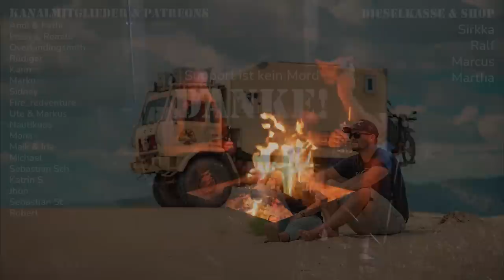MAN L 80 ROOMTOUR | ZU VERKAUFEN | Panamericana zu 5. | SCHULFREI!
Das Fahrzeug steht bereits wieder in Deutschland!
Wir werden eure Anfrage weiterleiten.

Auf unserer Webseite findet ihr neben einem kleinen Onlineshop auch viele nützliche Informationen für eure nächste Panamericanareise. Es gibt einen Blog mit spannenden Geschichten, abseits unserer Videos und als besonderes Highlight könnt ihr uns über den Reiter "Travelguide" bei Polarsteps folgen und euch durch all unsere, mit GPS Koordinaten versehenen Stellplätze stöbern.
Viel Spaß! :-)

DIESELKASSE
Wenn ihr unsere Videos mögt und uns auf unserer Reise unterstützen möchtet, könnt ihr dies gerne über eine kleine Spende tun.
Wir freuen uns über jeden Liter Diesel in unserem Tank.🚚⛽🙏😊

DinoKonto: DE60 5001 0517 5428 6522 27

Wenn ihr über folgende Links einkauft, unterstützt ihr automatisch diesen Kanal und bezahlt dabei natürlich nicht mehr. Also quasi WIN / WIN

Ihr baut gerade euren eigenen Camper aus und/oder plant gerade eure große Reise? Dann schaut mal, ob hier vielleicht das ein oder dabei ist, was euch bei eurem Projekt weiter helfen kann.

DINO ADVENTURE Partner-Programme

PIRANHA SOLINGEN
Outdoor Taschenmesser

CALUMETPHOTO
Kameras, Objektive, Drohnen, Foto Zubehör:

Stop Dreaming, Start Planning!

Steffi & Karsten